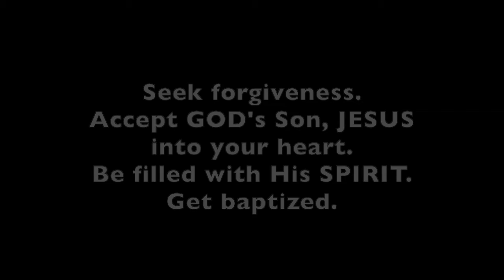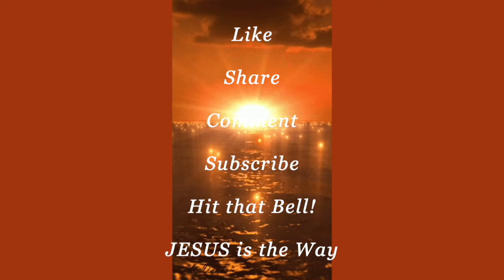Study of PSALMS 23 Line by Line with Illustrations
Pats2cents. GOD'S CHURCH OF LOVE Member, Lyn shares her insights on Ps. 23.